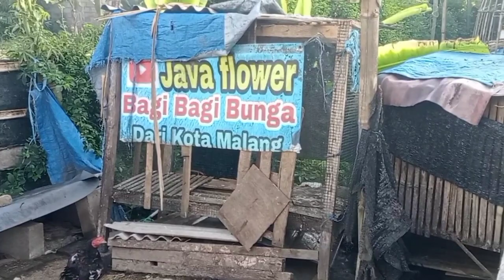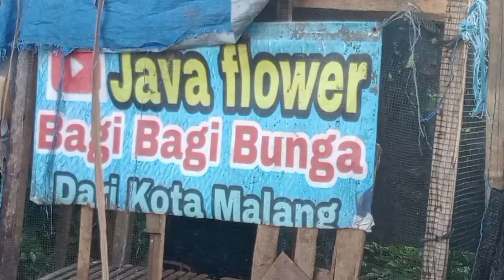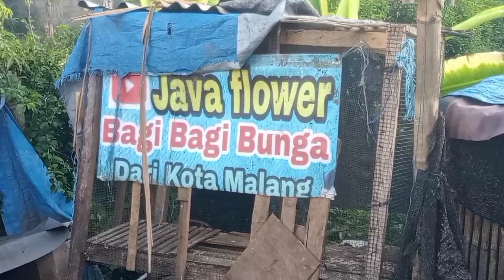Manfaat kandang umbaran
assalamualaikum halo apa kabar kamu sajikan vidio tentang kandang umbaran buat entok semoga bermanfaat trimakasih#entokjumboblitar